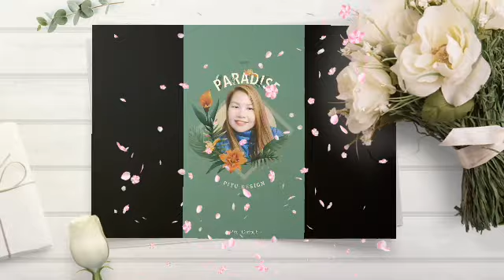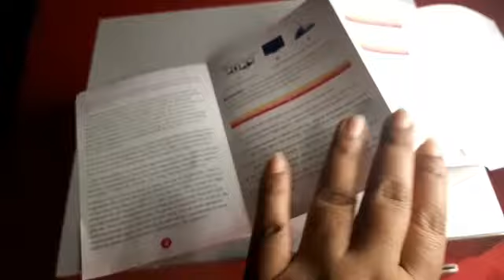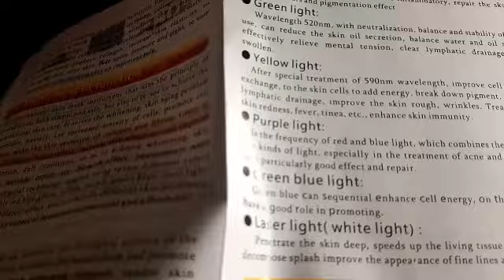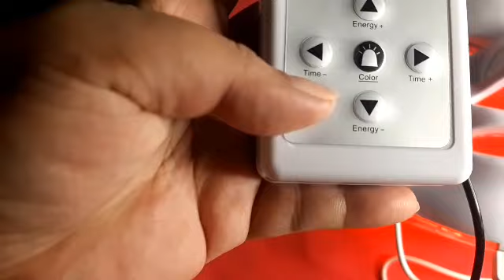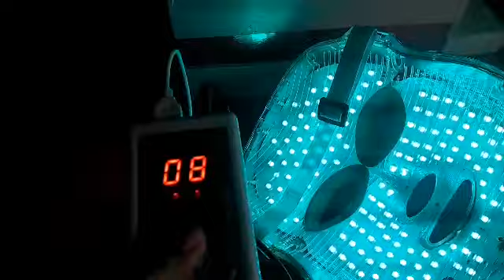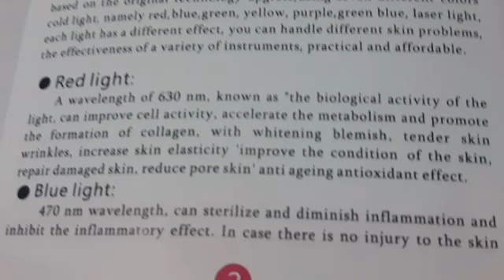12 Days of Christmas by It's Tonsmhe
Instead of Doing Vlogmas! I will make 12 days of Christmas! My own version😊😍❤